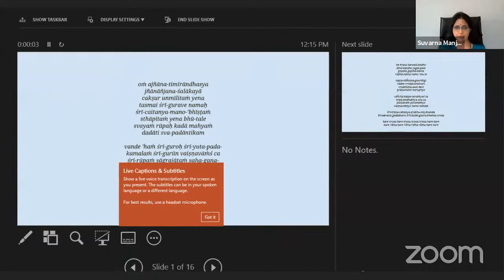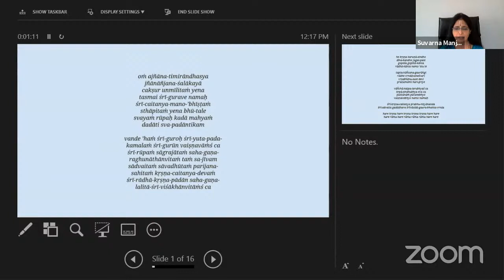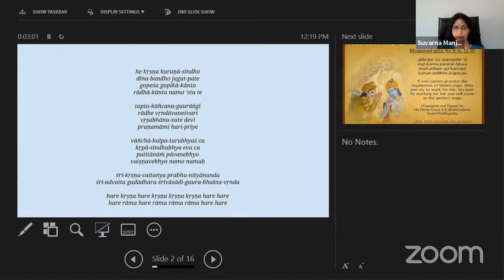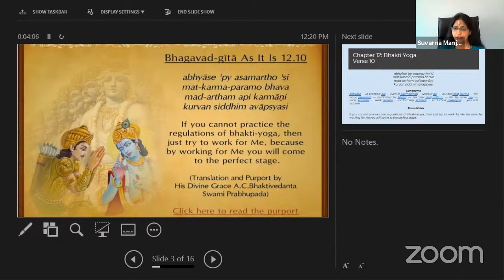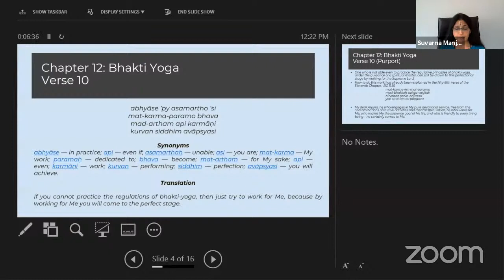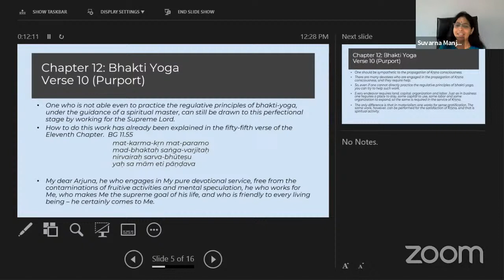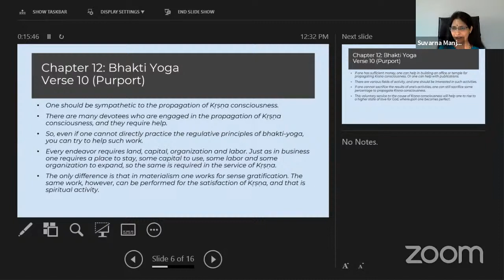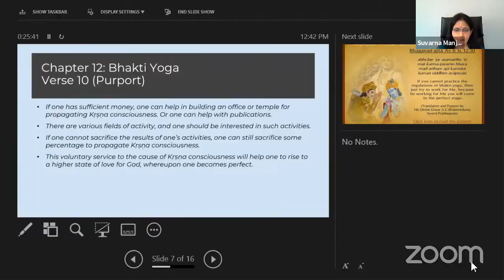Sunday Feast Lecture By Her Grace Swarna Manjari Devi Dasi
Sunday Feast Lecture By Her Grace Swarna Manjari Devi Dasi- Hare Krishna Temple Of Austin